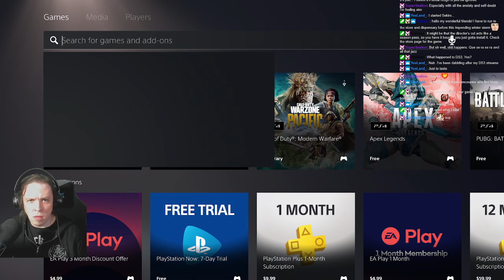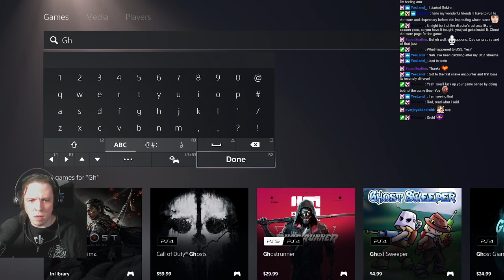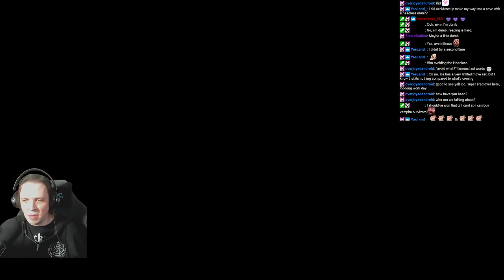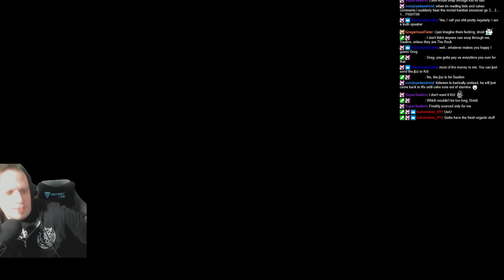ROD PLAYS GHOST OF TSUSHIMA! ► EPISODE 37